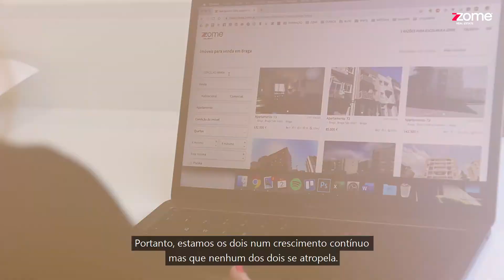Zome People Stories - Márcia Teixeira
🎙"Eu cresci com a Zome, tudo o que sei aprendi aqui. (...) Sinto-me em casa. É quase como o primeiro amor, nunca se vai esquecer e mantém-se."

Obrigado Márcia pelas tuas inspiradoras palavras e por partilhares como te sentes em fazer parte da comunidade Zome. 🤗 👏🏻

Descubra como também pode fazer parte desta comunidade.